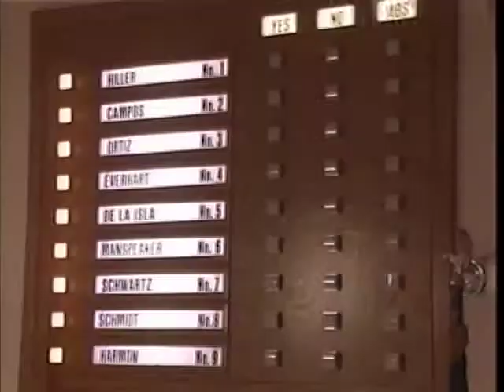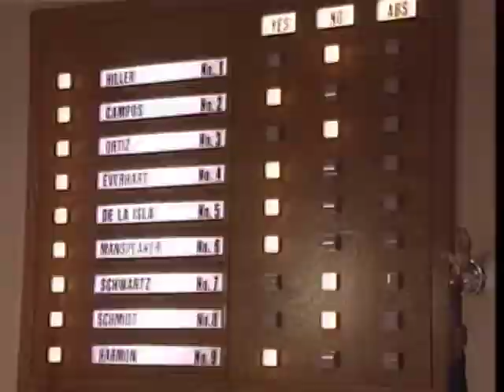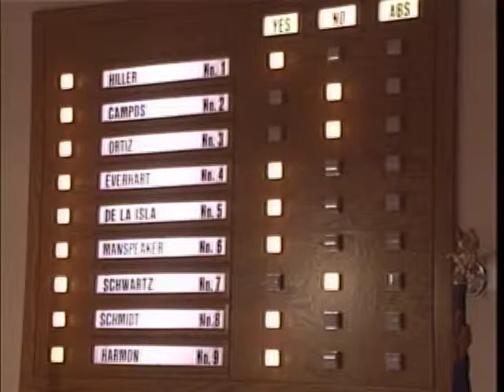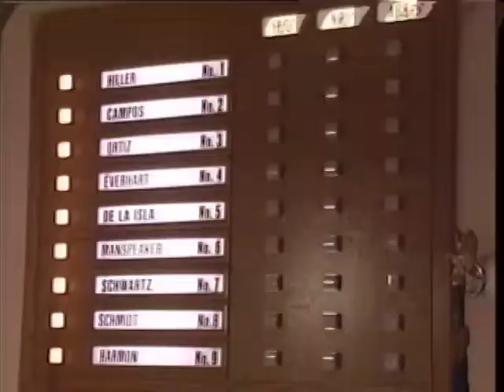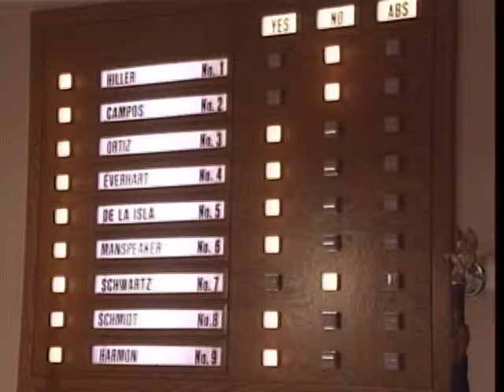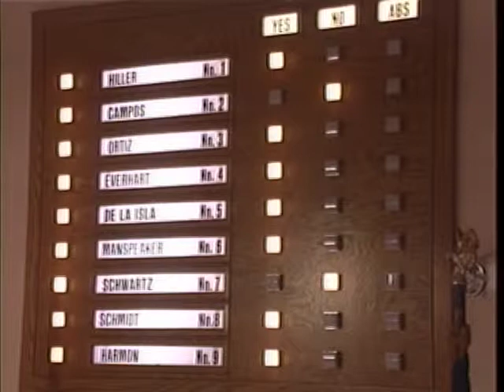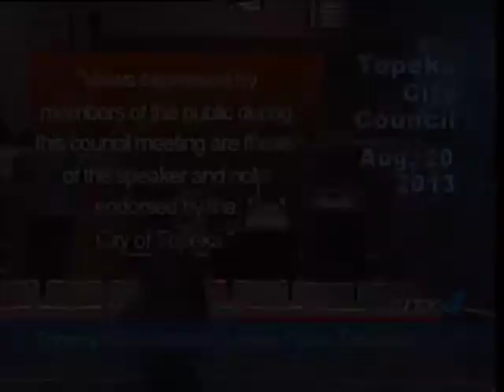City Council Budget Night part 2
City Council Meeting from August 20, 2013. Budget Night part 2